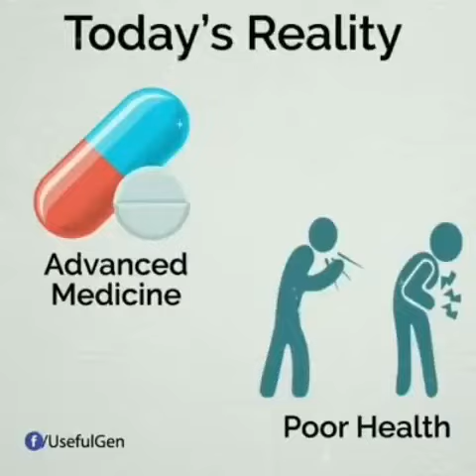Todays REALITY in busy WORLD